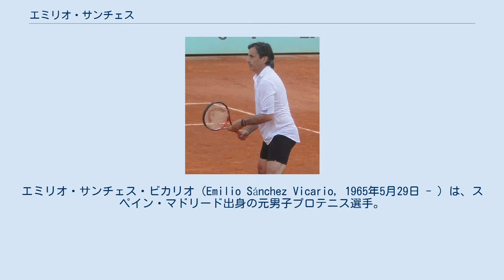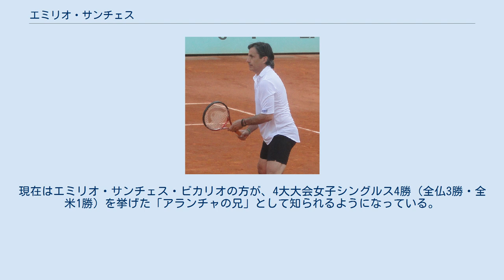エミリオ・サンチェス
エミリオ・サンチェス・ビカリオ（Emilio Sánchez Vicario, 1965年5月29日 - ）は、スペイン・マドリード出身の元男子プロテニス選手。
弟のハビエル・サンチェスと妹のアランチャ・サンチェス・ビカリオもプロテニス選手で、エミリオは4人兄弟の長男である。
エミリオは1980年代後半にスペインの男子プロテニス界を代表する選手として活動し、とりわけ同じスペインのセルヒオ・カサルとのダブルスで天下無敵の強さを発揮した。
 E・サンチェスはATPツアーでシングルス15勝、ダブルス50勝を挙げ、そのうち44のダブルス優勝をカサルとのコンビで獲得した。
4大大会では全仏オープン男子ダブルス2勝・混合ダブルス1勝、全米オープン男子ダブルス1勝・混合ダブルス1勝を挙げた。
1988年のソウル五輪でテニス競技が復活した時の、最初の男子ダブルス銀メダル獲得もある。
 エミリオ・サンチェス・ビカリオはテニス一家の4人兄妹の長男として、マドリードの地に生まれた。
弟のハビエルがパンプローナ、末の妹アランチャはバルセロナに生まれたため、サンチェス一家の子供たちは移転の多い幼少時代を送ったことになる。
1984年に19歳でプロ入りし、直ちに男子テニス国別対抗戦・デビスカップのスペイン代表選手に選ばれた。
同年の全仏オープンで4大大会にデビューし、いきなりジミー・コナーズとのシングルス4回戦で勝ち進む。
1985年から、サンチェスはセルヒオ・カサルとのコンビで男子ツアーのダブルスに勝ち始める。
彼は1986年にシングルス3勝・ダブルス5勝、1987年にシングルス4勝・ダブルス6勝を挙げ、一躍スペイン男子テニス界のトップ選手になった。
1987年、サンチェスは全仏オープンと全米オープンで4大大会混合ダブルス年間2冠を獲得する。
優勝パートナーは全仏オープンがパム・シュライバーで、全米オープンはマルチナ・ナブラチロワであった。
その間に位置するウィンブルドンで、サンチェスとセルヒオ・カサルは初めて男子ダブルス決勝に進出したが、アメリカペアのケン・フラック＆ロバート・セグソ組に 6-3, 7-6, 6-7, 1-6, 4-6 で敗れて準優勝になった。
サンチェスとカサルのダブルス経歴を通じて、最大のライバルがフラック＆セグソ組だった。
 1988年、サンチェスは男子ツアーでシングルス1勝・ダブルス10勝を挙げ、全仏オープンと全米オープンで4大大会男子ダブルス年間2冠を獲得した。
全仏オープンの直前に、パートナーのカサルが手首の手術を受けたため、ここではエクアドルのアンドレス・ゴメスとペアを組む。
サンチェスとゴメスは、全仏オープン男子ダブルス決勝でジョン・フィッツジェラルド（オーストラリア）＆アンダース・ヤリード（スウェーデン）組を 6-3, 6-7, 6-4, 6-3 で破って初優勝を決めた。
全米オープンでは、手首手術から復活したカサルと組んで決勝に進出したが、相手ペアのリック・リーチ＆ジム・ピュー組（ともにアメリカ）組が出場できなくなったため（リーチの病気による）不戦勝でサンチェス＆カサル組の優勝となった。
ダブルスを制した全仏と全米の2大会で、サンチェスはシングルスでもベスト8に入り、両方とも準々決勝でマッツ・ビランデル（スウェーデン）に敗退した。
この後、2人はプロテニス選手の参加が認められたソウル五輪にスペイン代表選手として出場する。
復活金メダル第1号を目指した決勝戦で、2人は宿敵のケン・フラック＆ロバート・セグソ組に 3-6, 4-6, 7-6, 7-6, 7-9 で敗れ、スペインペアは男子ダブルス銀メダルに終わった。
 1989年の全仏オープンで、末の妹アランチャ・サンチェス・ビカリオがスペイン人女子選手として最初の4大大会シングルス優勝者になった。
エミリオの上述の活躍から、アランチャは「エミリオの妹」として知られるようになる。
アランチャが全仏初優勝した年、エミリオはシングルス1勝・ダブルス2勝止まりで、パートナーは弟のハビエルなどと組んでいた。
1990年にカサルとのコンビネ...